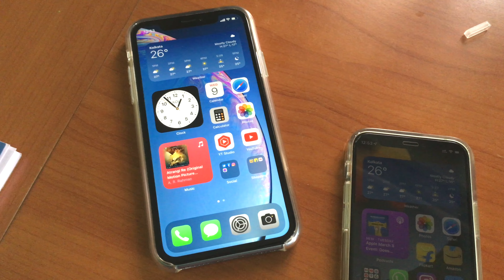This video was shot on iPhone SE 1st Generation in 2022 | TGT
This 4K 30 fps footage is entirely shot on an iPhone SE 1st generation in natural lighting condition. The footage consists of some close in views of different objects and some wide angle shots outside. This video will make you understand the camera quality of iPhone SE 1st generation and will help you to decide if you can still use it on 2022. iPhone SE 1st generation was released on 2016.
My Gear:
Desk Mat
Edited on: Final Cut Pro
Some links may be part of Amazon Associates Program.